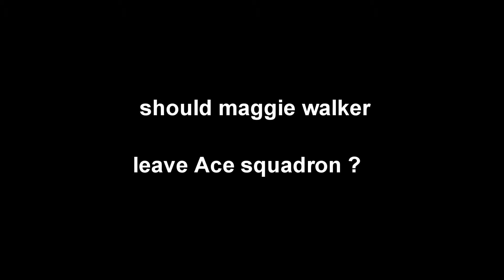should maggie leave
song  I Will Always Love You sang by Michael Ball